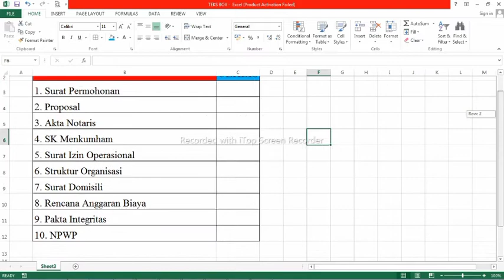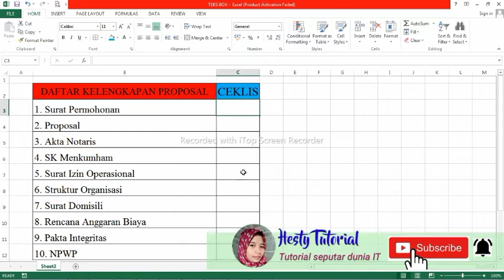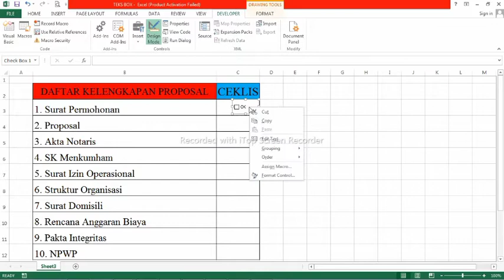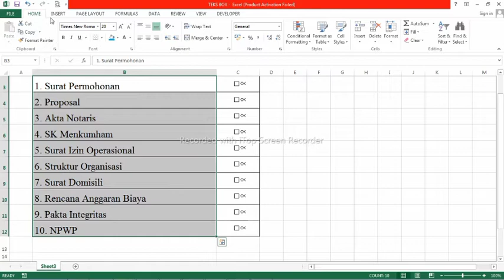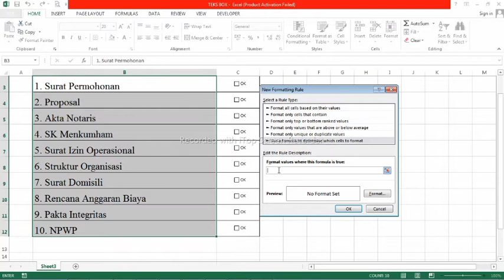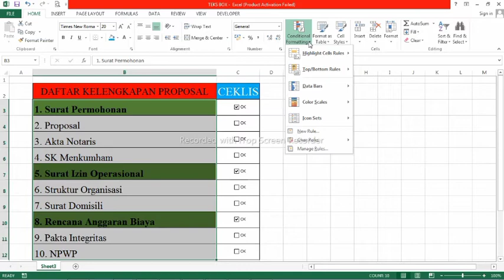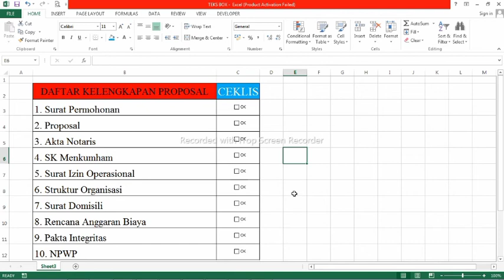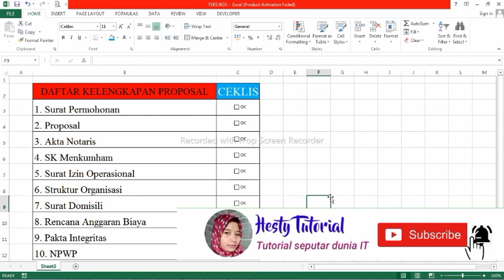Excel Tutorial For Beginners | Easy Ways to Make a Check Box or Checklist in Microsoft Excel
Easy Ways to Make a Check Box or Checklist in Microsoft Excel. What are the excel formulas and tricks that we will learn, let's watch the video until it runs out
Want more Excel videos? This video tutorial will show you how to use Microsoft Excel for beginners. Microsoft Excel is a powerful spreadsheet tool that is part of Microsoft Office. This is a detailed beginner's tutorial, timestamps below will help you navigate through the lessons covered. Looking for more?
In this video, we will explain some excel formulas and tricks that are easy to learn and practice. Thank you